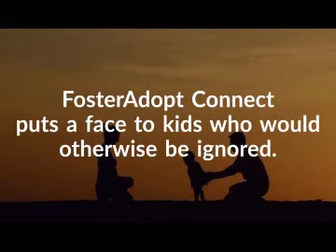FosterAdopt Connect CFC# 74243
Creating change for abused and neglected kids